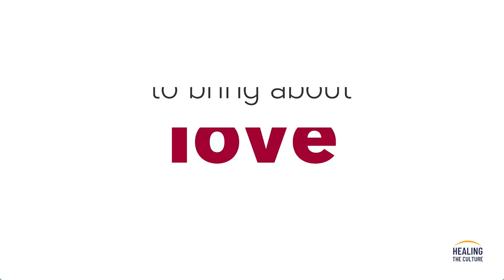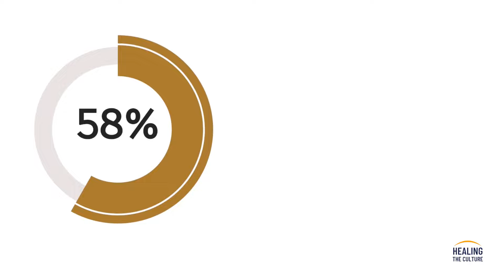Abortion and Happiness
Some have argued that in order for happiness to be fruitfully pursued, abortion must be allowed. Why is this the case? Are millions of pro-life women jeopardizing their own dreams for fulfillment? It all depends on what you mean by “happiness.”

▶ 60% believe part of them died in the abortion: Rue VM, Coleman PK, Rue JJ, Reardon DC. Induced abortion and traumatic stress: a preliminary comparison of American and Russian women. Med Sci Monit. 2004 Oct;10(10):SR5-16. Epub 2004 Sep 23. PMID: 15448616.

Healing the Culture is an international leader in pro-life advocacy, delivering respect life education to millions of people in the United States and around the world.